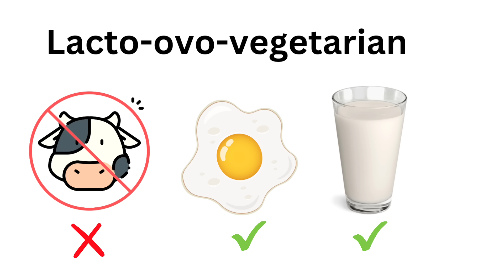ስጋ ተሓሲምካስ ይውጻእ ድዩ፧ | ጥቕምን ጉድኣትን Vegeterian ምዃን